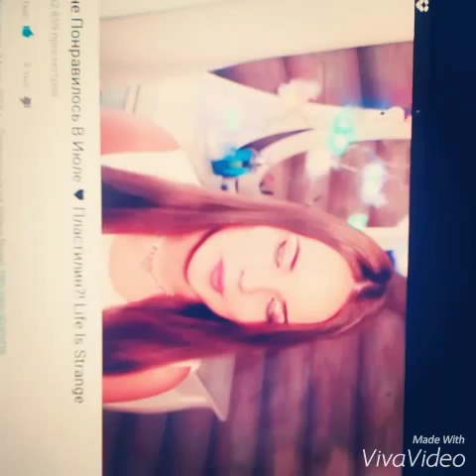Моё летнее утро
Всем привет меня зовут рита надеюсь вам понравиться моё видео